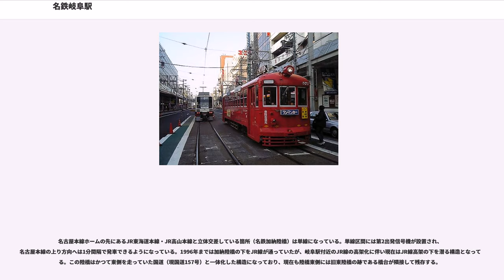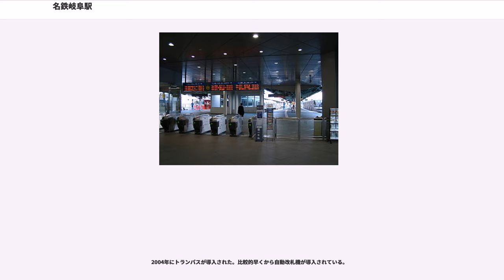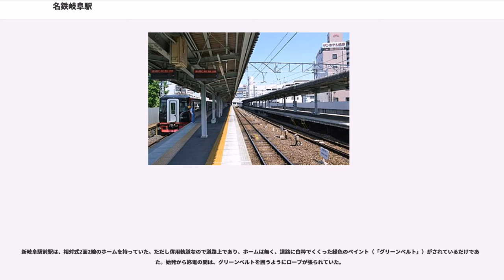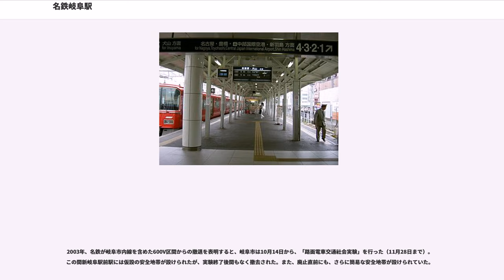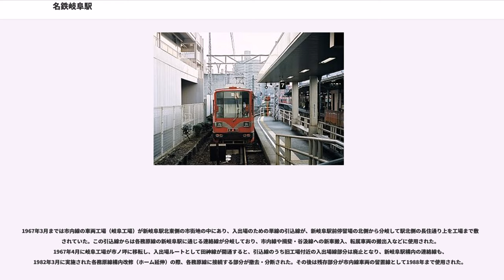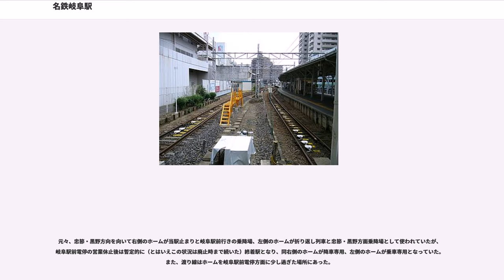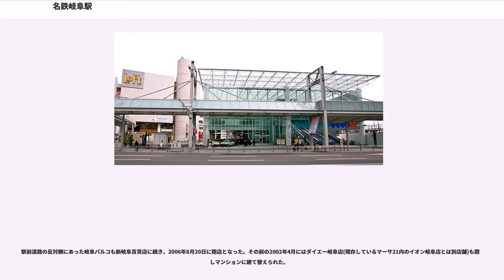名鉄岐阜駅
名鉄岐阜駅（めいてつぎふえき）は、岐阜県岐阜市神田町九丁目にある名古屋鉄道の駅。駅番号はNH60。中部国際空港開港直前の2005年（平成17年）1月29日に新岐阜駅から改称された。

名鉄岐阜駅の西側、国道157号の道路上にあった名古屋鉄道岐阜市内線の停留場（電停）である新岐阜駅前駅（しんぎふえきまええき）は岐阜市内線自体の廃止（2005年〈平成17年〉4月1日）を目前に控えていたこともあり、改称されずに廃止された。

本項ではこの電停についても説明する。

当駅の300 m南西方にJR東海道本線・高山本線の岐阜駅がある。

築堤高架上の名古屋本線乗り場と、地平に設置された各務原線乗り場の2つの部分からなる。かつての美濃町線系統には各務原線構内に専用の乗り場があった。名古屋本線と各務原線の各構内は改札内・改札外ともに連絡通路で結ばれている。

名古屋本線1-4番線は櫛形2面4線のホームで8両編成対応、各務原線5-6番線は櫛形1面2線のホームで6両編成対応。各務原線にはかつて美濃町線直通列車用の1面1線の低床ホームがあり7番線（2両編成対応）となっていたが、7番線は2005年4月1日の美濃町線・田神線廃止に伴い廃止された。現在7番線は6両編成対応の留置線となっているが、日中の車両留置はなく、夜間停泊でしか使われていない。

2004年12月には2番線に油圧緩衝式車止めが設置された。これは前年に発生した過走衝突事故への対策で、現在では名古屋本線の各ホームについて設置が完了し車止め周辺には安全柵も設置されている。到着列車は分岐器の制限速度35km/h（3番線のみ25km/h）で進入後、ホーム途中から15km/h以下多段階のATSのチェックを受けながら停止する。

部分的な改良工事を重ねてきた関係で延伸時に嵩上げされた3・4番ホームよりも1・2番ホームの方が僅かに低い位置にあるほか、1番線のみ線路の終端（改札口に近い側）が更に下がってホームの左右で高低差があったが、2012年3月に中心が電車1両分に亘って柵で仕切られ1番線側が平坦に均された。各務原線ホームも延伸された先端部分は幅が非常に狭い。なお駅構内の枕木は全て木製のままである。1・2番ホーム全体および3・4番ホーム改札寄りの上屋支柱の一部には1897年カーネギー製の古レールが再利用されている。
名古屋本線ホームの先にあるJR東海道本線・JR高山本線と立体交差している箇所（名鉄加納陸橋）は単線になっている。単線区間には第2出発信号機が設置され、名古屋本線の上り方向へは1分間隔で発車できるようになっている。1996年までは加納陸橋の下をJR線が通っていたが、岐阜駅付近のJR線の高架化に伴い現在はJR線高架の下を潜る構造となっている。この陸橋はかつて東側を走っていた国道（現国道157号）と一体化した構造になっており、現在も陸橋東側には旧東陸橋の跡である橋台が隣接して残存する。

もともと1914年（大正3年）12月に開通した時点ではこの部分も複線であった（茶所 - 新岐阜間のみ複線化されていた）。しかし第一次世界大戦中に資材不足により、岐阜市内線の補修用レールを入手できなかったため、当時の運行状況では単線化しても問題なかったことから、茶所 - 新岐阜間を単線化してレールを転用した。第二次世界大戦前に笠松 - 広江間、第二次世界大戦後に、広江 - 新岐阜間が順次複線化されたが、加納陸橋上のこの区間のみ単線のまま残され、現在に至っている。

名古屋本線と各務原線の両駅舎は改札内の連絡通路で結ばれている。名古屋本線側と各務原線側の双方の駅舎に駅ビルがあり、2000年10月に開業した各務原線側の「名鉄長住町ビル」には、LOFT岐阜店と立体駐車場が入っている。名古屋本線側の駅ビルは老朽化が進んでいたため1990年代初期のバブル期に建て替え工事が検討されていたが、その後の不況により中止。そして2005年12月28日に新岐阜百貨店が閉店したため、これを機に解体・駅舎建て替えを2006年6月24日よりまずは建物北側から始まった。2007年7月14日より新駅舎の一般利用が開始された。なお、2009年9月6日、新岐阜百貨店跡地に商業施設（ECT (イクト)）がオープンし、1階には食品スーパーの「パレマルシェ」、2階には飲食店やファッション関係の店舗など18テナントが入った。

名古屋本線へは西側に面した道路（国道157号：長良橋通り）から大階段で昇...